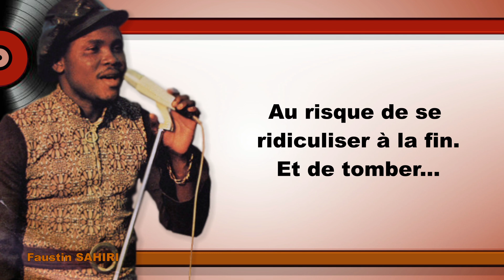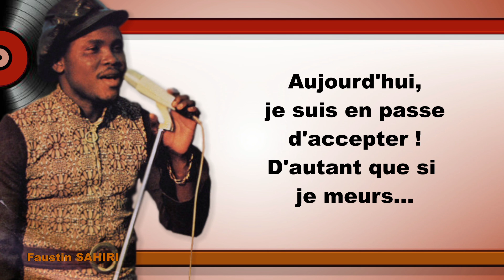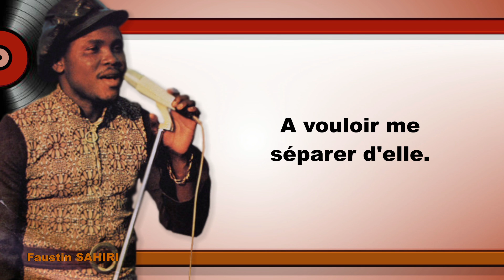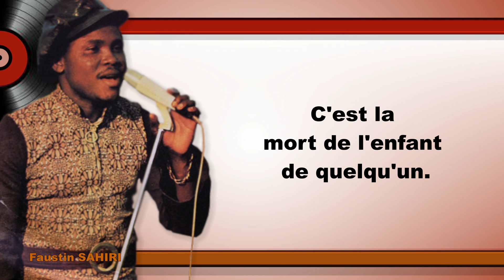VERCKYS (par le verbe) - NAZOKY